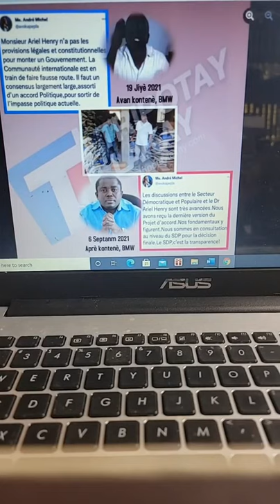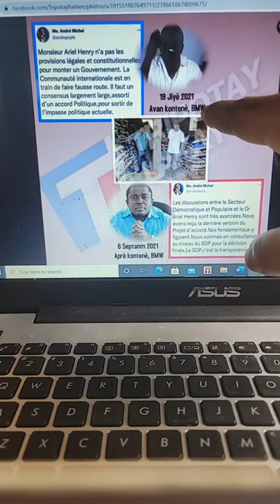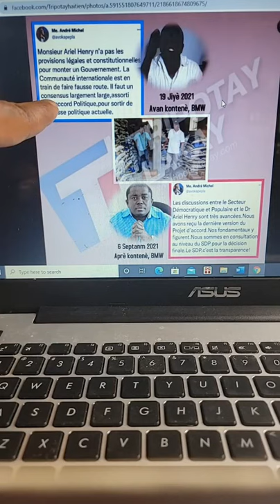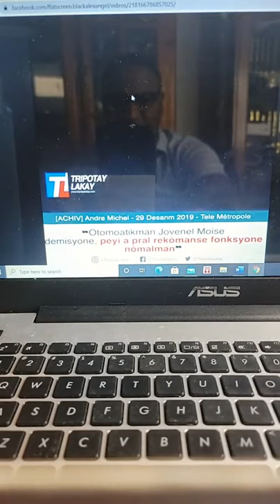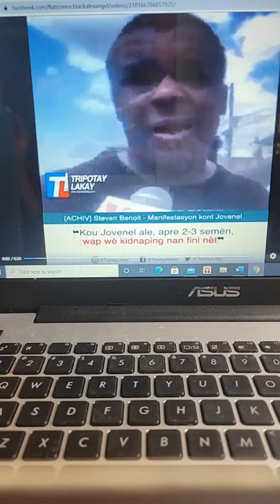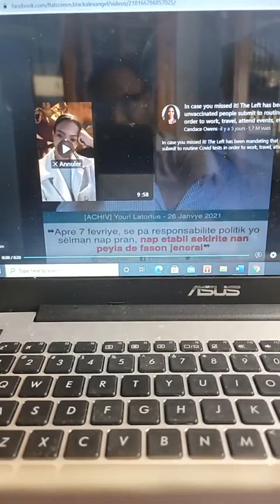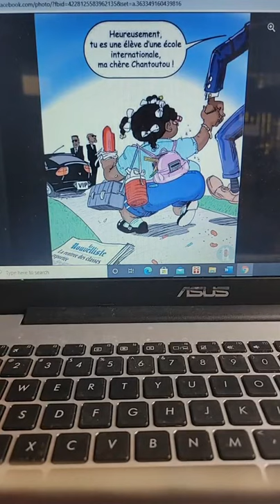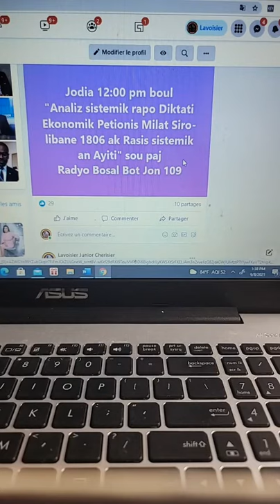Gen yon diferans ant figi moun ki prezidan ak responsabilite pozisyon yon prezidan